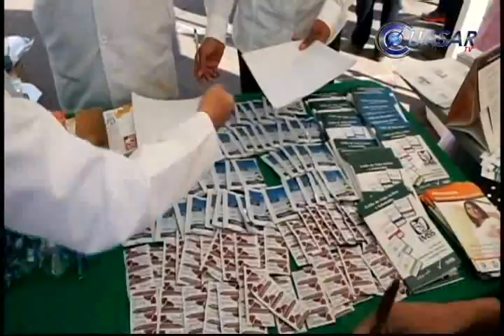Con programas de atención y prevención de enfermedades se realizo la primera Feria de la salud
Con la meta de atender a un promedio de cien mil personas inició en la Plaza de Armas de Morelia la primera de nueve ferias de salud que se realizarán en diversas colonias de la capital del estado…